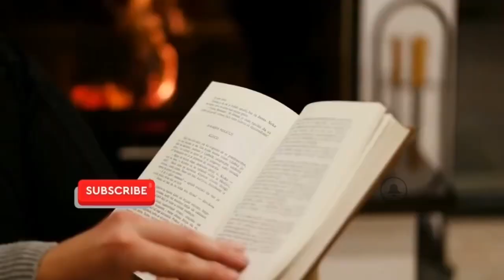I TAROCCHI: LE TRUFFE QUOTIDIANE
Viste le numerose e folli richieste che mi avere fatto, mi sembra giusto distinguermi dalle truffe quotidiane che sfruttano i tarocchi